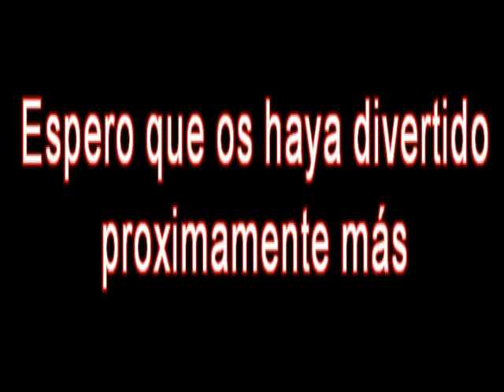La muerte de jhonie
Aqui la muerte del sargentooo xDDD espero ke os guste comente i puntuen pliiss